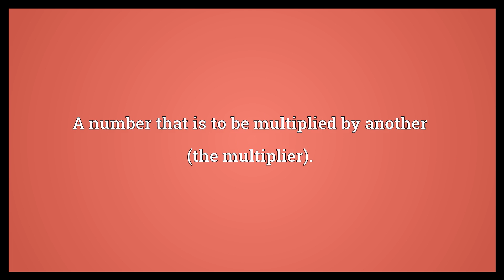Multiplicand Meaning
Video shows what multiplicand means. A number that is to be multiplied by another (the multiplier)..  Multiplicand Meaning. How to pronounce, definition audio dictionary. How to say multiplicand. Powered by MaryTTS, Wiktionary